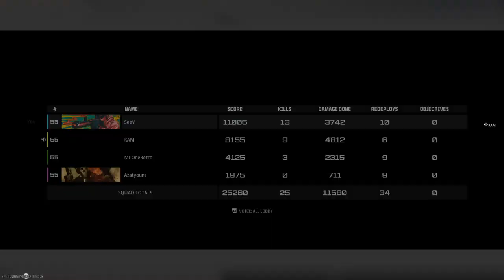13 kills _20240116232723